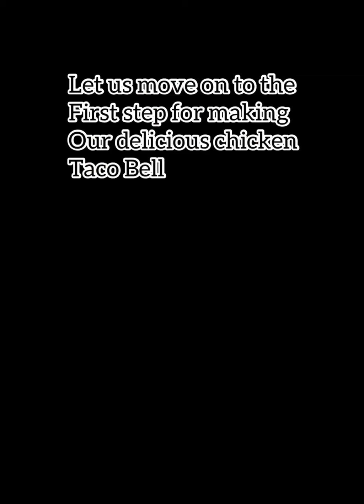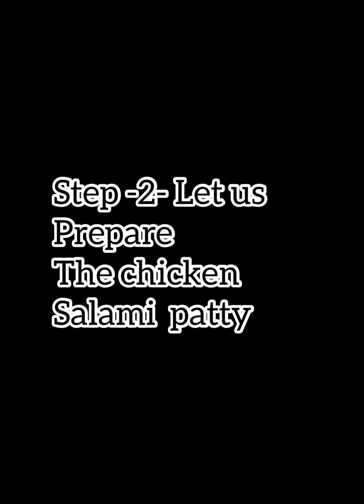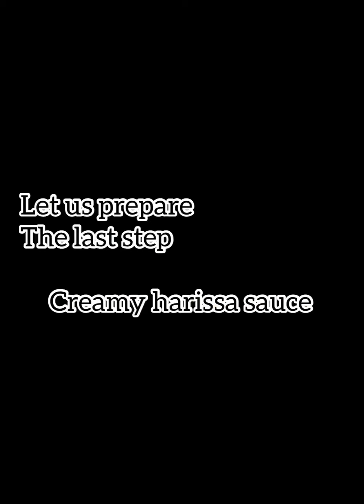Taco Bell || Domino’s style Chicken Taco Bell || Crispy and Tasty || Domino’sTaco Mexicana Recipe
Domino’s Style Chicken Taco Bell Recipe  🌮

STEP -1
Ingredients needed for LACHCHA PARTHA
1) 300 GM of Maida
2) 1tbsp Salt
3) 1/4 cup of Oil
4) Water as Required
                              ~ And Mix All The Ingredients Well

STEP -2
Ingredients needed for CHICKEN SALAMI PATTY
1) 250 GM of Chicken
2) Salt as per taste
3) 1 tsp whole Black Peppercorn
4)1 and half tsp Ginger Garlic Paste
5)1 tbsp Red Chilli Flakes
6)1/2 tsp of Onion Powder
7)1/2 tsp Oregano Powder
                                     ~ Grind All The Mixture Well

STEP -3
Ingredients needed for Creamy Harissa Sauce
1) 2 tbsp of Mayonnaise
2) 2 tbsp of Hot Harissa Sauce / Peri Peri Ketchup
3) 1 tbsp of Tomato Sauce
                               ~ Combine These Sauces Well

And Our All Time Favourite Dominos Style Chicken Mexicana Taco Bell Is Ready to Serve Dominos attle Taco Bell # Crispy and Tasty # Domino’s Mexicana Taco Bell Recipe # Yummy and Tasty # Creamy Chicken Taco Bell # Taco Mexicana # Chicken Taco Bell Recipe #